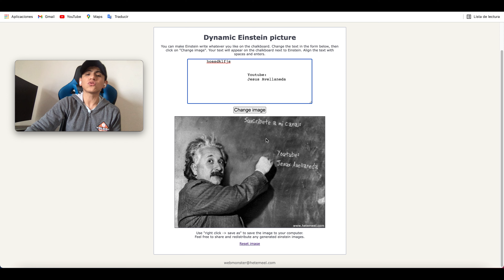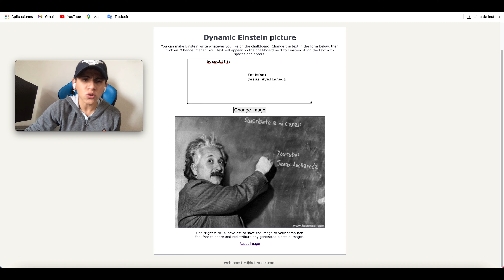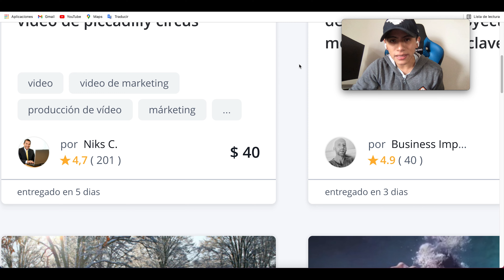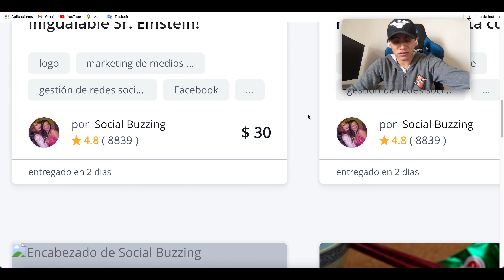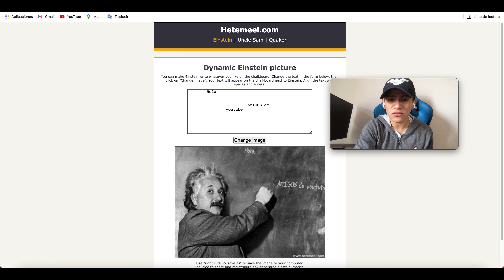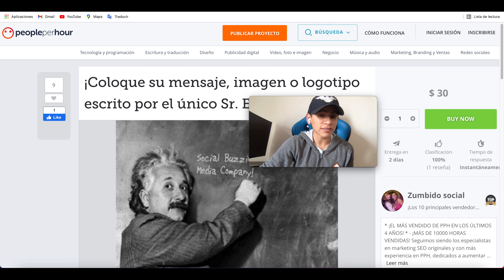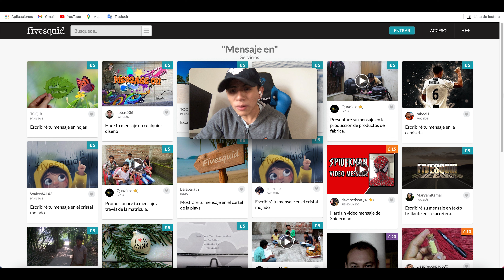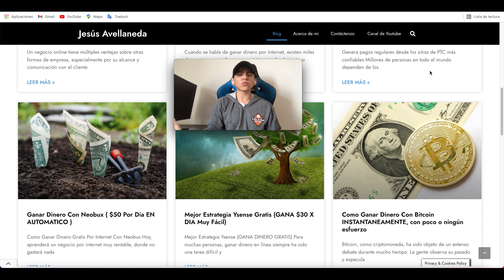Gane $ 24 USD en 1 Minuto - Ganar dinero por internet (Jesus Avellaneda)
Video Anterior a este 👉 Gana dinero con el nuevo Spotlight de KuCoin !! Ganar dinero por internet | Jesus Avellaneda

TITULO DEL VIDEO: Gane $ 24 USD en 1 Minuto - Ganar dinero por internet (Jesus Avellaneda)